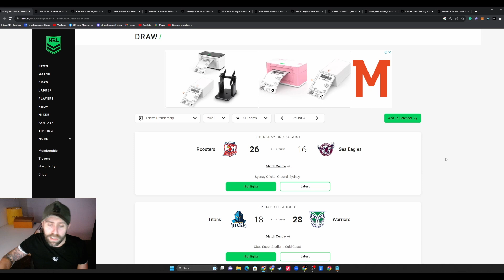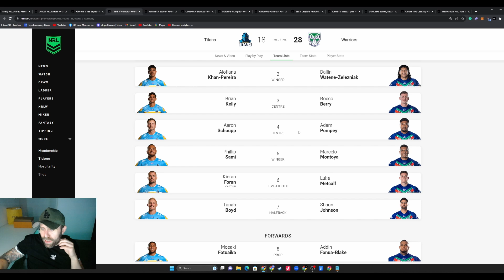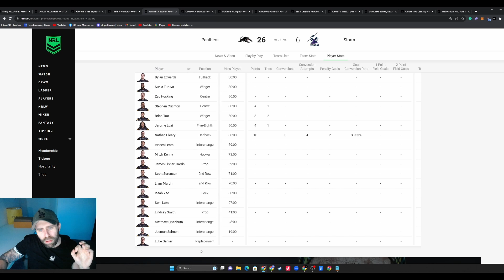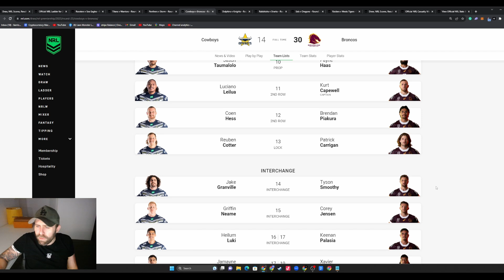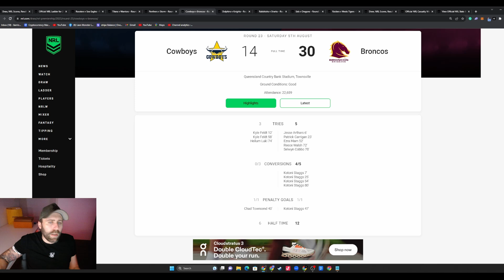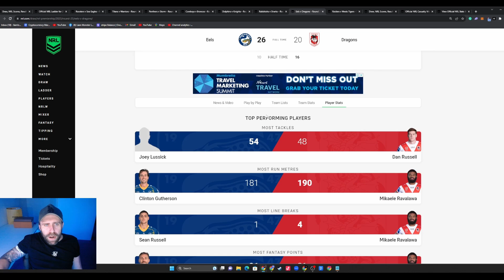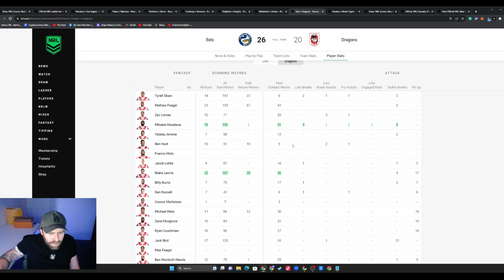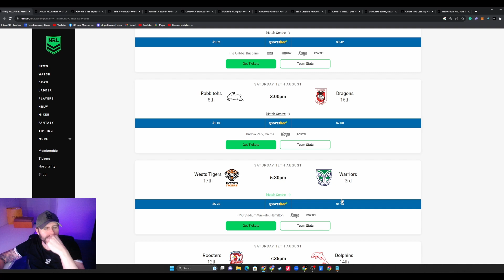NRL Round 23 Results 2023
NRL Round 23 Results 2023. In this video I will go over all the game from round 23.